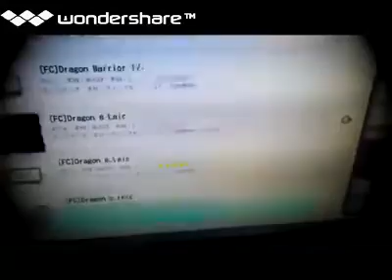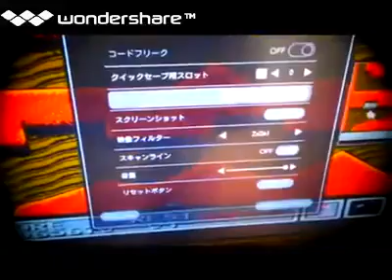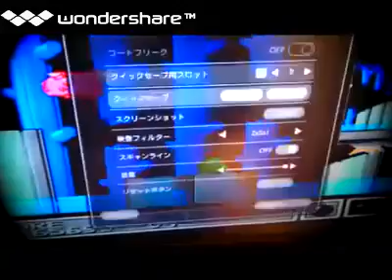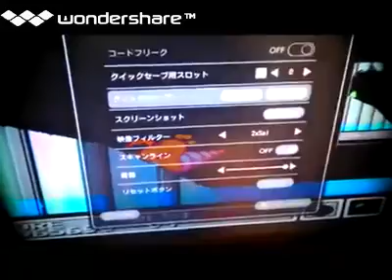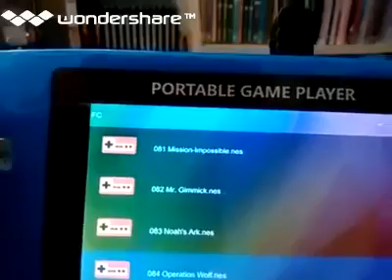[実況]「ギミック！（NES）」RTF & RS-100プレイ！2回分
過去の実況プレイより、2017年、2018年頃。29:43 レトロゲーム中心にプレイしてます。スマホ、タブレットで、撮影しています。画質は悪いです。あと、自己満足のプレイなので、クリアを目指している訳ではありません。ご了承ください。ゲームの説明や、攻略法まで、喋りながらのプレイです。ゲームは、個人的にやりたいゲームを やっています。